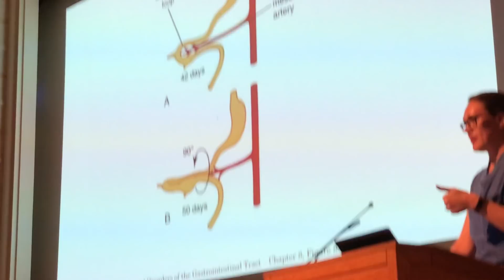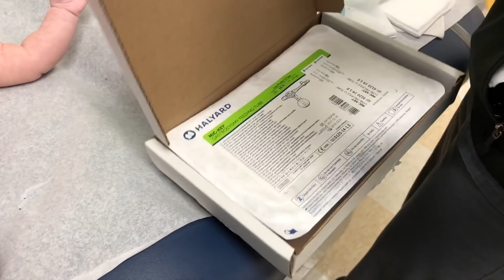Our Return to OHSU - Update #8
Family Update #8 - Back to the hospital

This video is about Our Return to OHSU. We went to talk to the future surgeons of OHSU and to get a couple check ups. Here's the latest in the Dottie Life.

Here's the bag we got for Dottie's stuff

My Camera
The Lens I Use For Everything
My Drone
My Mic
External HD
Go Pro 5
My Lav Mic
Bendy Tripod Thingy
Camera Bag
What I shoot most of my videos

Random stuff that makes life easier:
Best Tape Ever Made
and in White to label stuff
Not really "Vecro" Tape